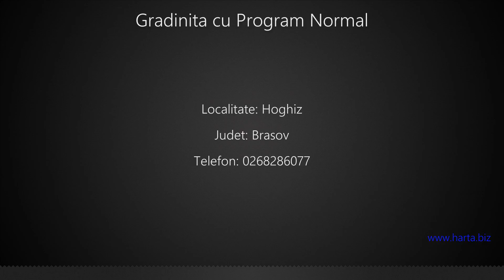Gradinita cu Program Normal Hoghiz